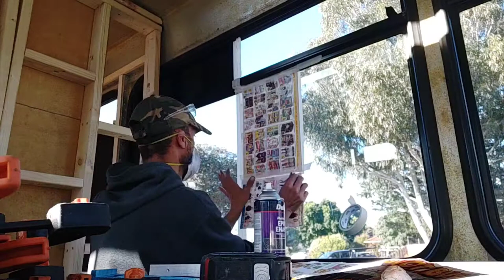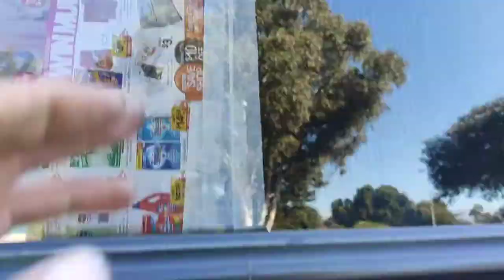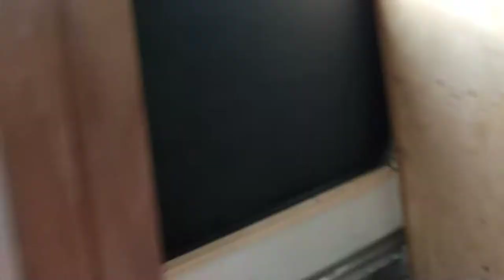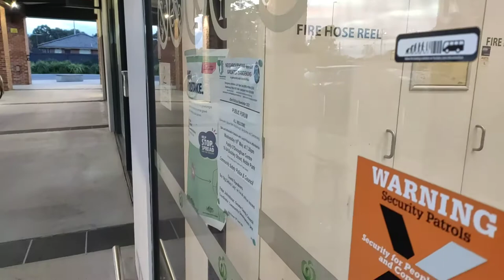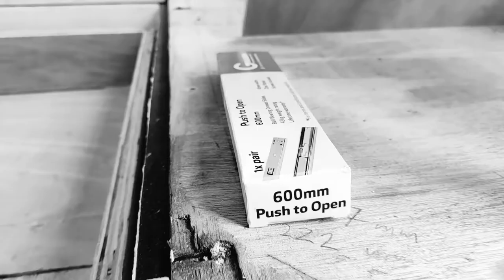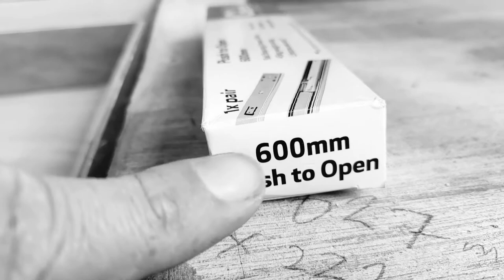Volgren Volvo B10m off grid bathroom conversion.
BUSKNG Season 1 Episode 29:

"To the windowwwwww to the walllll!"

Somebody framed the windows, but they didn't do it!!!